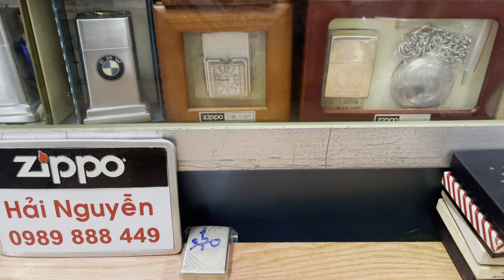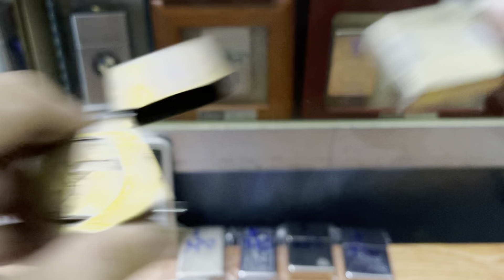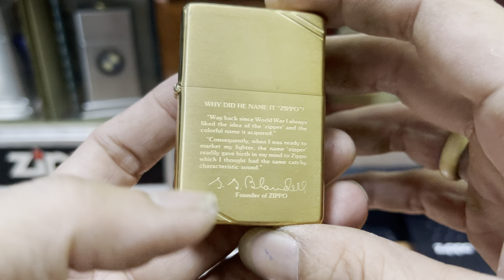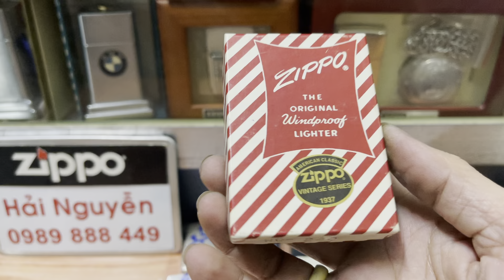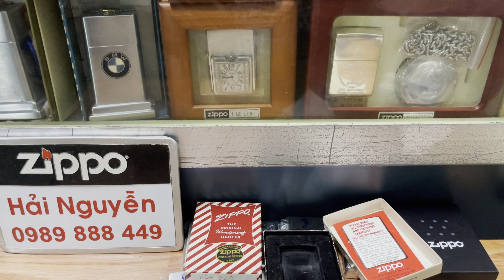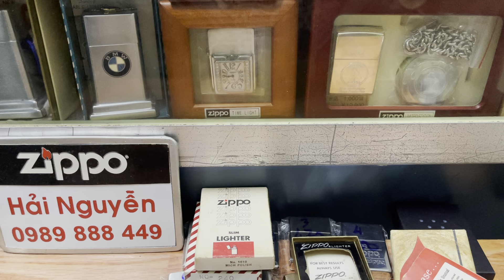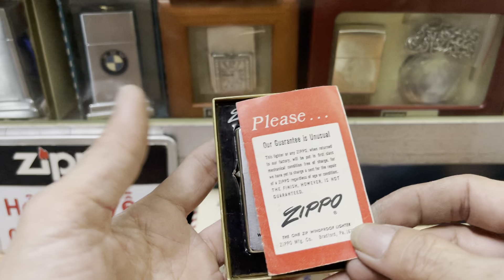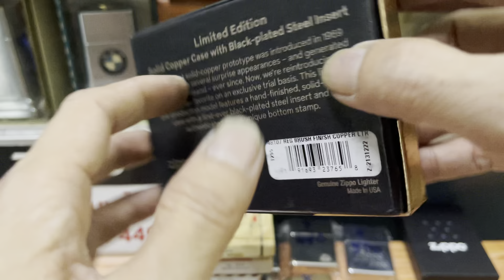Zippo bật lửa chính hãng giá rẻ âm hay sưu tầm,lô ngày 27/11 thứ hai,HẢI NGUYỄN 0989888449.